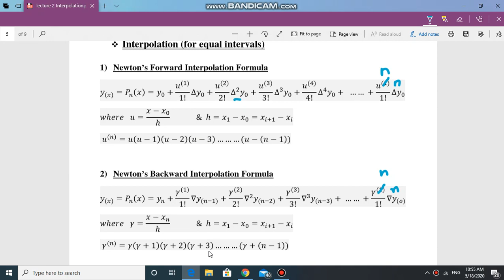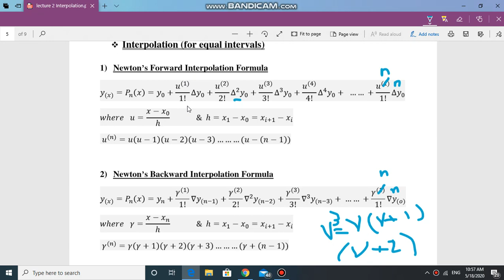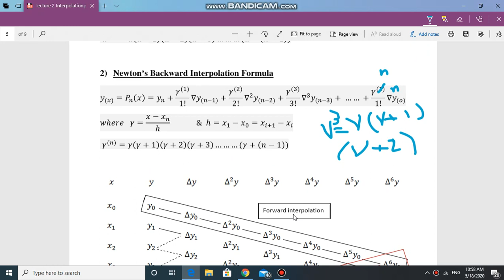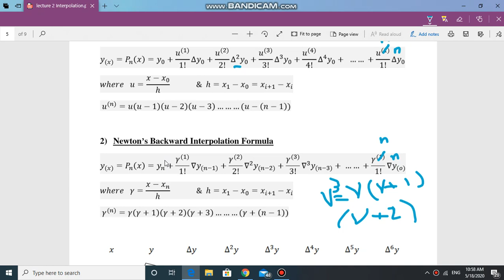Numerical Analysis / interpolation 4